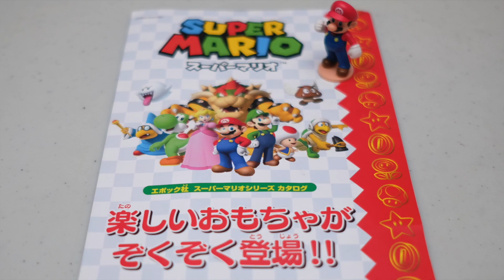BLACK PINK main SUPER MARIO CASTLE JUMP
hi ketemu di
FIO FUN TIME

yeay Fio kedatangan tamu loh
ada BLACK PINK.

kita mau main Super Mario Castle Jump
gimana seh main nya?
yuk ikutan kita main bareng.